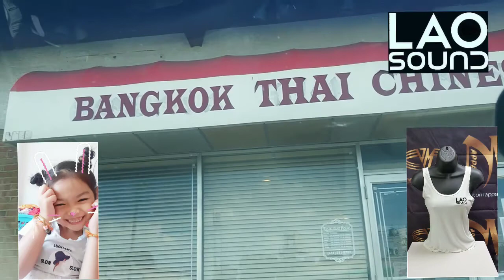Talk n eat with Pete Lao Sound Thai Pho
Eating Thai pho and ordered at the wrong restaurant.